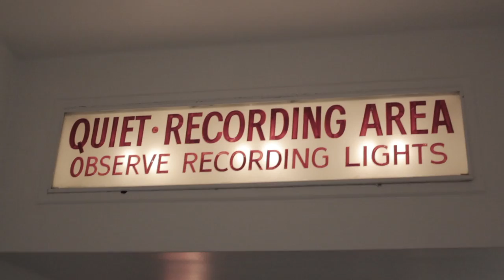Brenna Whitaker Capitol Studios Sessions... Album coming soon...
"The Brenna Whitaker Little Big Band" Capitol Sessions.

“I can’t wait to get the album out and tour and see how the other chubby 11-year-old kids out there react to it,” she says. “Because for me, when I found those kinds of singers, it changed my life forever.” Also heavily involved in music education programs throughout Los Angeles (including workshops designed to raise awareness of jazz and its role as an agent of connection and social change), Whitaker says that awakening audiences to the transformative power of classic American music is her number-one ambition as an artist. “It’s so important to me to try to be a leader in protecting this era of music,” she says. “I really feel like I’m doing what I’m supposed to with my own music, so that these songs don’t ever disappear from us.”